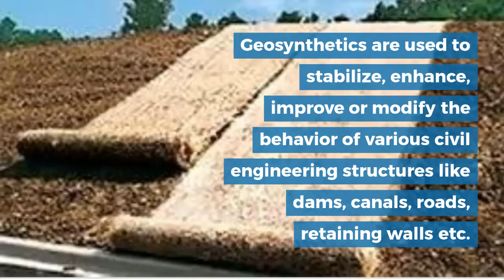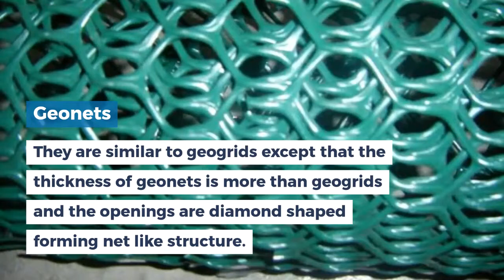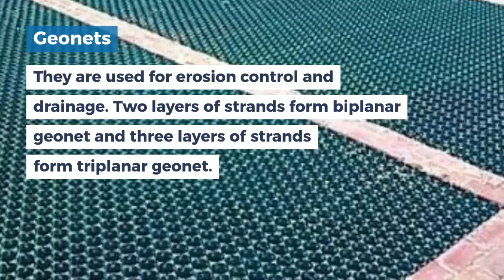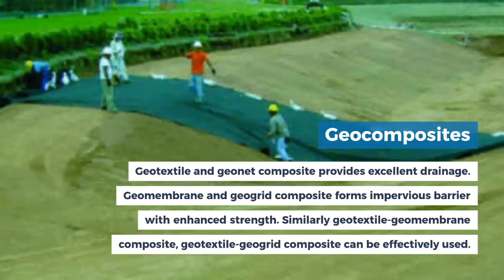Geosynthetic Materials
Civil engineering material